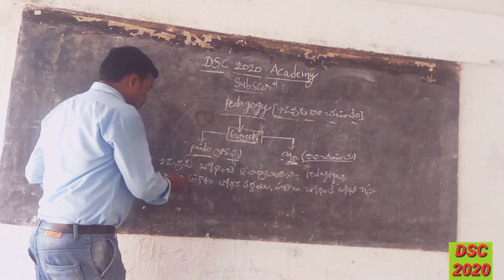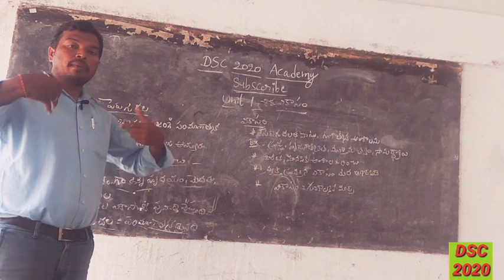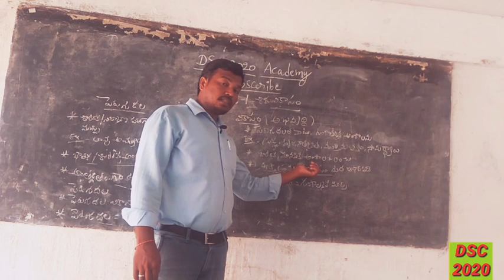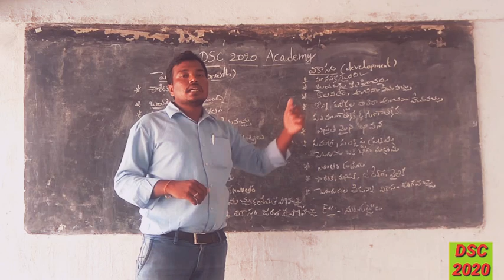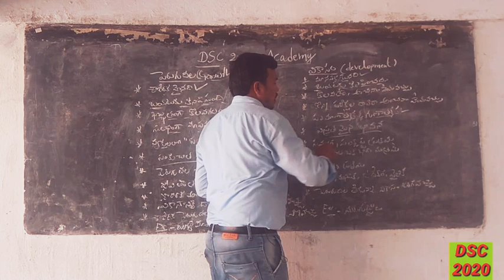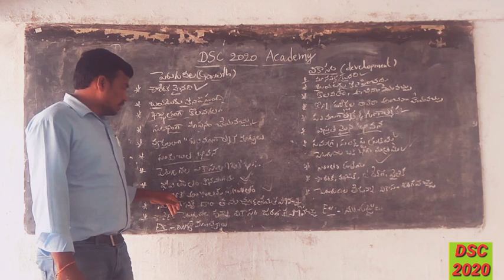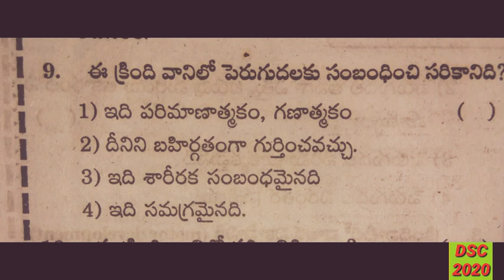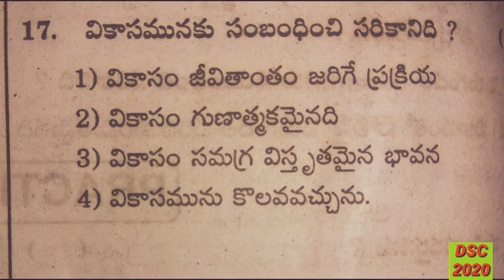PERUGUDHALA,VIKASAM||PSYCHOLOGY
Plase follow this channel fir more dsc content

Anusha Study Centre